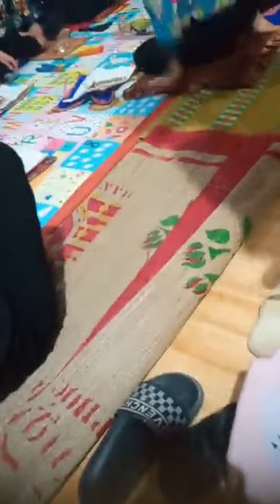.Thầy trò then Tiền làm lễ đêm hay quá